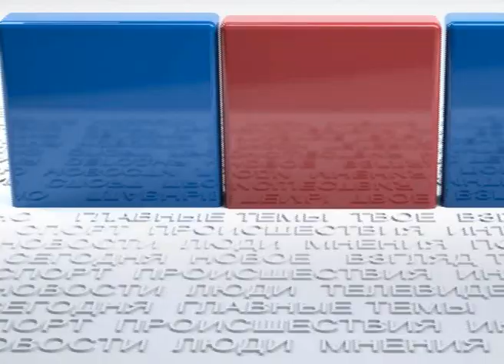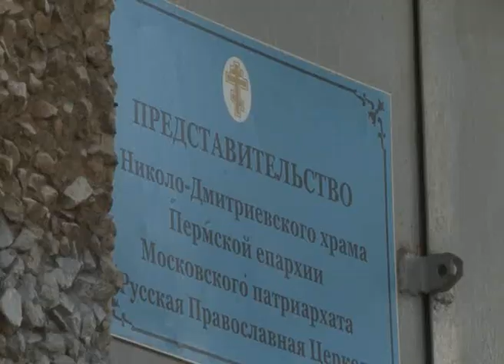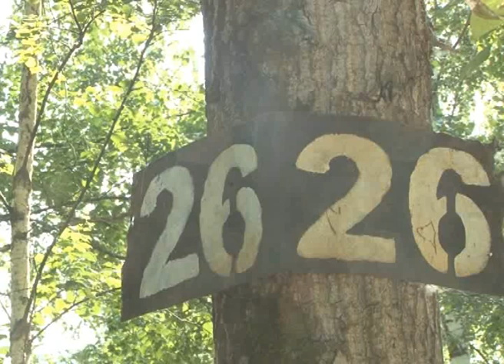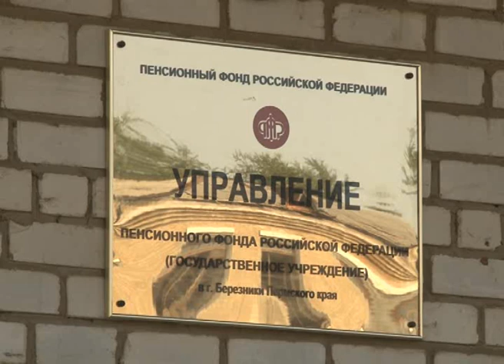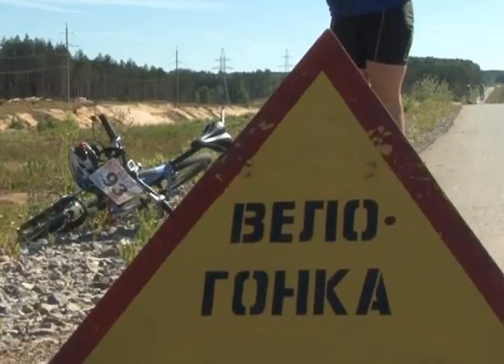57 выпуск. Новости ТНТ-Березники. 9 июля 2012